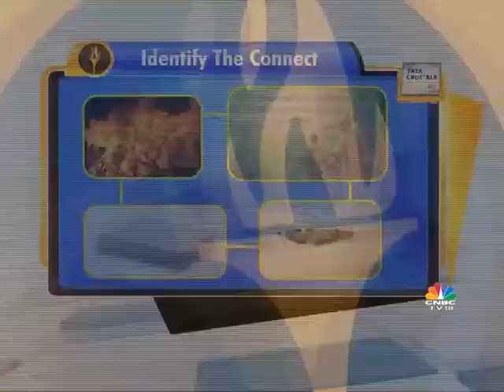Tata Crucible The Campus Quiz 2017 International Final Part 1 (Part 2)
Tata Crucible The Campus Quiz 2017 International Final Part 1